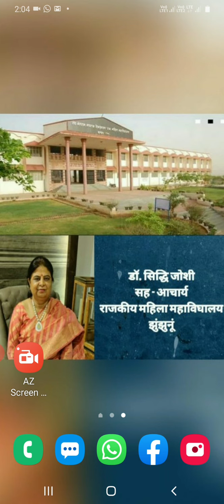भ्रमरगीत सार की सप्रसंग व्याख्या